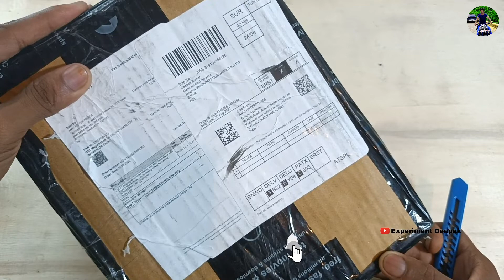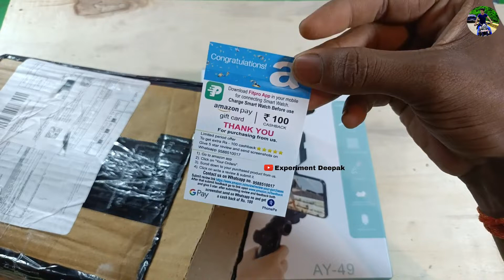Vlog Ke Liye Best Vlog Kit | Blog Suit Karne Ke Liye Best Blog Kit | My First Vlog On YouTube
my first vlog 2022, my first vlog ❤, my first vlog viral kaise kare, my first vlog viral kaise kare 2022,
my first vlog viral kaise karen, my first vlog viral kaise karen🤔 my first vlog falooda insaan vlog, my first vlog video 2022, my first vlog video viral kaise kare,
my first vlog video viral, best mic for youtube videos,
best mic for youtube voice over, best mic for youtube 2022, best mic for vlogging phone,
best mic for vlogging iphone, best mic for vlogging camera, how to vlog with a phone,
how to vlog with iphone, how to vlog beginners guide, vlog kaise banate hain, vlog kaise banate hain youtube per, vlog kaise banate hai mobile se, how to make vlogs on youtube,
how to make vlog with phone, how to make vlogs on youtube with phone, best vlogging camera 2022, best vlogging camera under $100, best vlogging camera under $200,
mobile vlogging setup bangla, mobile vlogging setup for bike, mobile vlogging setup with gimbal,
my first vlog viral kaise kare 2022 abhi tech tips, my first vlog viral kaise kare 2022 md sarfaraj,
my first vlog video viral kaise kare 2022, manoj dey vlogs first video, manoj dey vlogs dog,
how to viral my first vlog trick, my first vlog viral kaise kare, my first vlog viral trick,
my first vlog viral kaise kare 2022, my first vlog on youtube journey, my first vlog on youtube 2022,
my first vlog on youtube channel, my first vlog on youtube journey, my first vlog on youtube 2022,
my first vlog on youtube channel, my first vlog today 2022, my first vlog today viral,
my first vlog today,my first vlog 2022 today, my first vlog 2022 going to beautiful cricket stadium episode 1,
vlog, my first vlog 2022 on youtube,